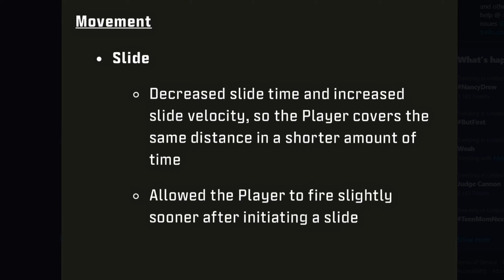They Finally Buffed Movement in Warzone 2 😍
They finally Buffed Movement on Warzone 2 😍 In this video we have 2 insane gameplays that showcase the brand new slide buff in warzone 2. The slide now feels AMAZING and camera breaking is back again!